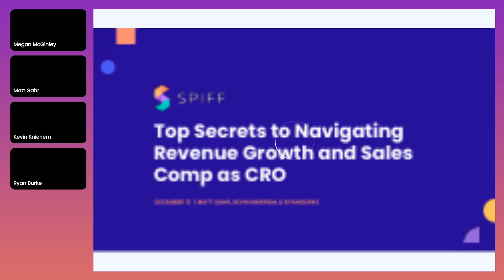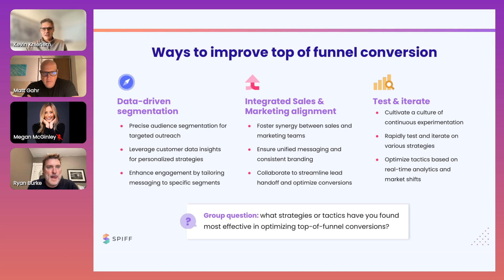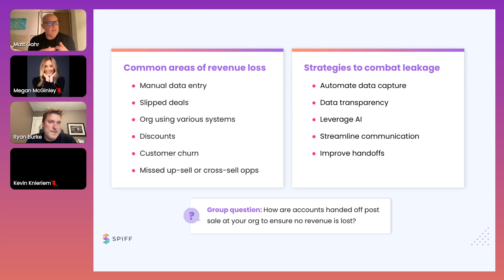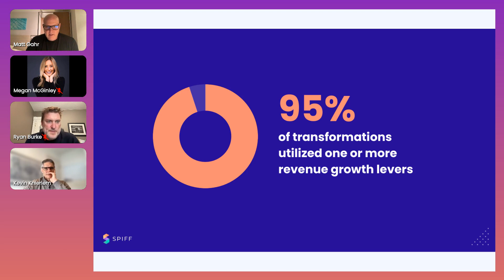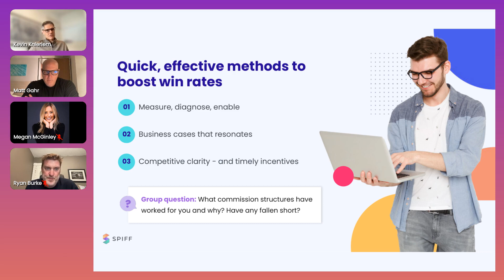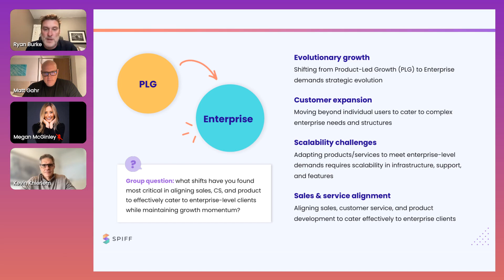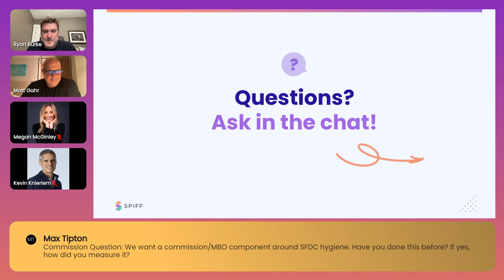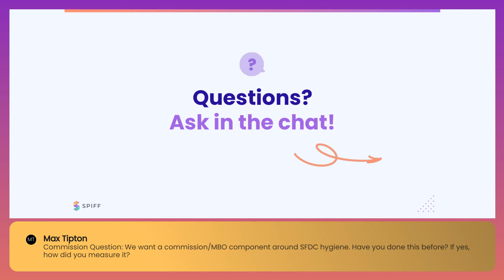Top Secrets to Navigating Revenue Growth and Sales Comp as CRO | Webinar | Spiff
In the ever-evolving financial landscape, CRO’s hold the key to unlocking revenue potential. They possess the expertise to predict market trends, make data-driven decisions, and motivate sales teams to drive financial success. This webinar will dive into the methods used by CROs to predict and manage sales growth while efficiently structuring commission programs.